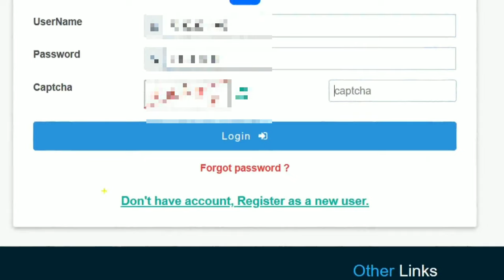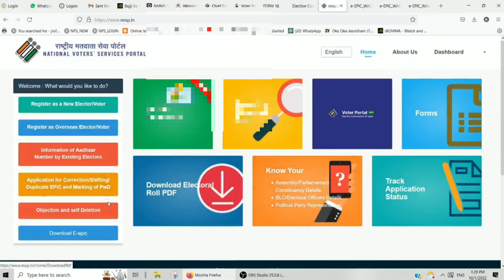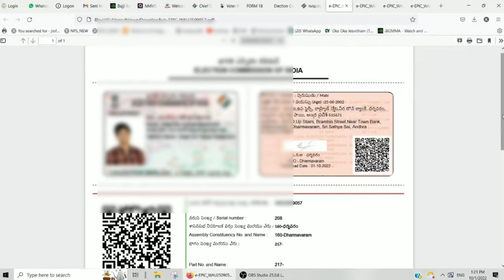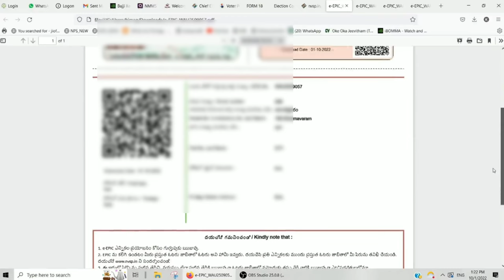Get you Epic (Voter id) With in Seconds Download Voter id free